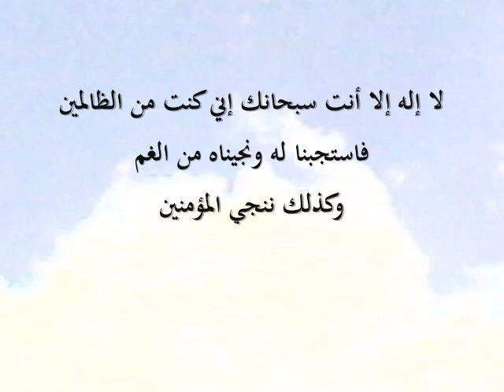دعاء اقسم النبي ان من قالها فرج الله همه دعاء الكرب لا اله الا انت سبحانك اني كنت من الظالمين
قناة تعليمية، و تثقيفية مصدرها  القران الكريم و السنة النبوية  و نتبع منهج الوسطية في كل شي

جميع الفيديوهات حصريه و خاصه في قناة خادمة الإسلام .

قناة تهتم بالأذكار النبوية و فضلها و سور القران الكريم وفضلها واثرها في حياة المسلم.

و لدينا العديد من القصص الحقيقية الناحجه من متابعين القناة ، حيث بفضل من الله كان لهذا القناة جزء من التغيير في حياة  بعض المتابعين …
قصص الاستغفار
قصص صلاة على النبي
قصص الاذكار
قصص مع سورة البقرة
و يرجى الانتباه تم حذف معظم الفيديوهات القناة ، و سيتم اعادة تحميلها بالمستوى المطلوب، هناك فريق عمل و ان شاء الله ستيم تحميل فيديوهات بشكل  يومي

قوائم مهمه اطلع عليها
معلومات كامله عن الرقيةالشرعية و الاذكار المكررة

لا اله الا الله و استغفر الله العظيم لي  و لوالدي والمؤمنين والمؤمنات و المسلمين والمسلمات الاحياء منهم والاموات …
و صدقة جارية لي و لهم اجمعين …اللهم تقبل منا انك انت سميع العليم و توب علينا انك انت التواب الرحيم
لا اله الا الله محمد رسول الله دائما و ابدا

Voiceover. created by channel team
 music, image, and  footage used in any videos in my channel  are licensed. License covers usage by the individual for both personal and commercial projects.

دعاء سيدنا يونس في بطن الحوت
برنامج | فاسألوا
تقديم | الاعلامي - محمد سعيد
أ.د / أحمد عمر هاشم – عضو هيئة  كبار العلماء بالازهر الشريف
دعاء سيدنا يونس
بهذا الدعاء ناجى سيدنا يونس من بطن الحوت ربه في ظلمات الظلمات بعد ان القاه قومة ليلا في البحر فالتهمة الحوت فعاش اسوأ لحضات حياتة وعاش في ثلاث ظلمات ..ضلام الليل , ضلام البحر واستقر في الظلام الثالث بطن الحوت ولكنه رغم كل ماحدث لم ينسى ربه وايقن ان لا احد قادر على مساعدتة في هذه الظلمات سوى الواحد الاحد الفرد الصمد فكان يسبح ربه في كل لحضه من تلك اللحظات ، يقول
تعالى: (وَذَا النُّونِ إِذْ ذَهَبَ مُغَاضِبًا فَظَنَّ أَنْ لَنْ نَقْدِرَ عَلَيْهِ فَنَادَى فِي الظُّلُمَاتِ أَنْ لَا إِلَهَ إِلَّا أَنْتَ سُبْحَانَكَ إِنِّي كُنْتُ مِنَ الظَّالِمِينَ) [الأنبياء: 87]
وذوالنون هو سيدنا يونس وسمي وذو النون هو الحوت فلما جلس عليه السلام ناجى ربه واستغفره لانه خرج من نينوى بدون ان يسأل ربه عن الخروج وظن ان الله لن يمتحنة ولن يضيق علية فما ضاقت به الدنيا وجلس وقال
فانجاه الله تعالى بقدته من بطن الحوت وهكذا اخواني فانه يجب علينا ان ندعو دائما الله بهذا الدعاء لما له من قوه وتأثير فهذا الدعاء انجا سيدنا يونس من موت محتم في بطن الحوت ولعلنا بامس الحاجه لهذا الدعاء لعل الله يكشف عنا همومنا ومشاكلنا قال تعالى (فَاسْتَجَبْنَا لَهُ وَنَجَّيْنَاهُ مِنَ الْغَمِّ وَكَذَلِكَ نُنْجِي الْمُؤْمِنِينَ) [الأنبياء: 88].
وفي هذه الظروف التى يمر بها العالم الاسلامي لم يبقى يايدنا سوى الدعاء لعل الله يستجيب لنا ويكشف عنا الهم والغم .